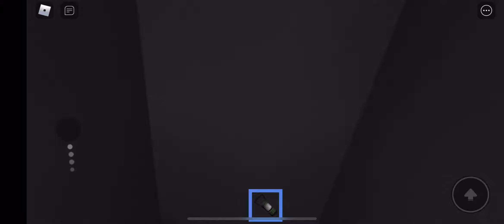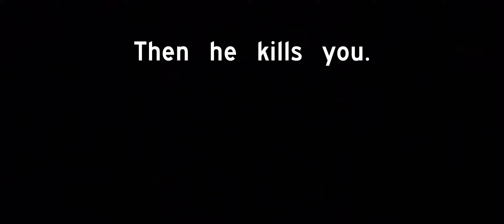[OUTDATED ig] Spawning Obunga in Hmm... | Roblox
LOL, I was on my sister's account. That's why it wasn't me.